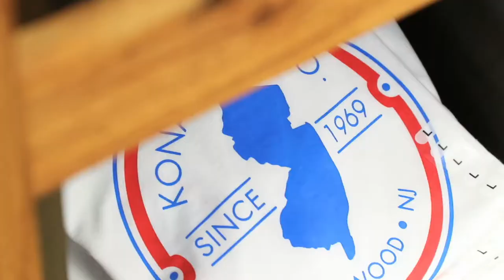Prep for 4th of July at the Kona Board House